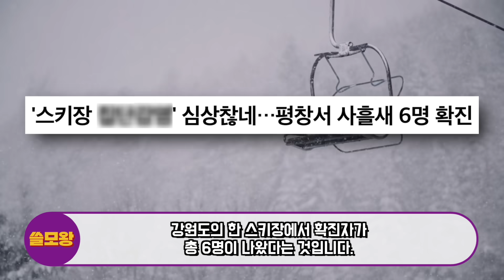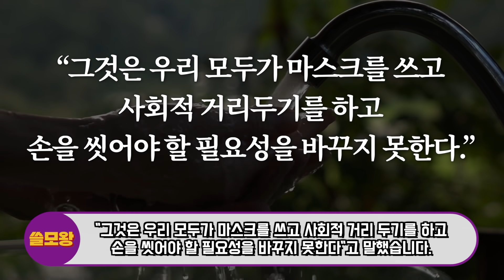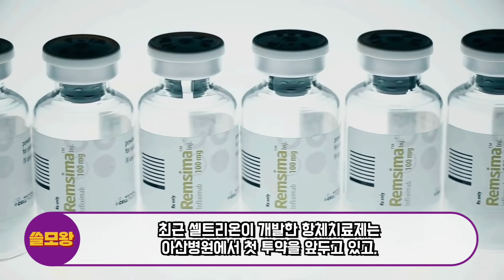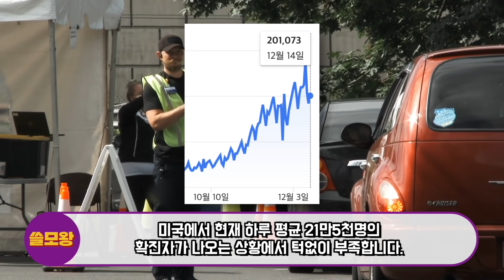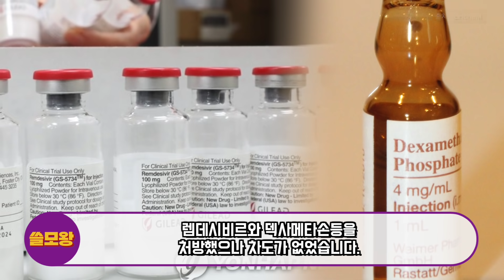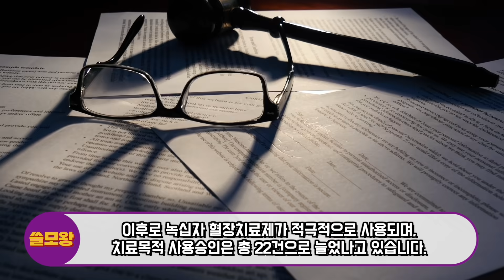현재 유럽 의료 패닉상태라는데 한국이 만든 치료제가 기적이라고 말하는 이유, "최근 국산 치료제 투여시작한 한국이 준비하고 있는 소름돋는 최초의 계획"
현재 한국이 만든 치료제가 실제 환자들에게 투여되자 기적같은 일들이 벌어지고 있습니다.